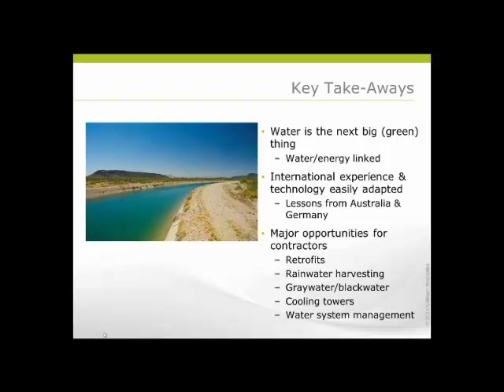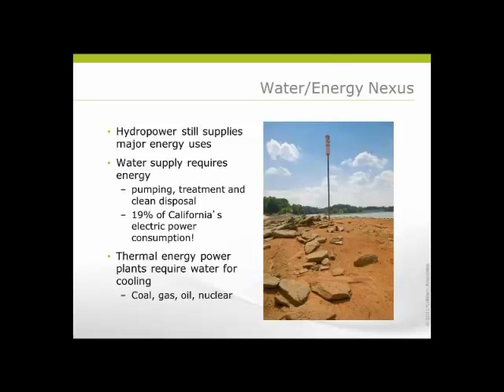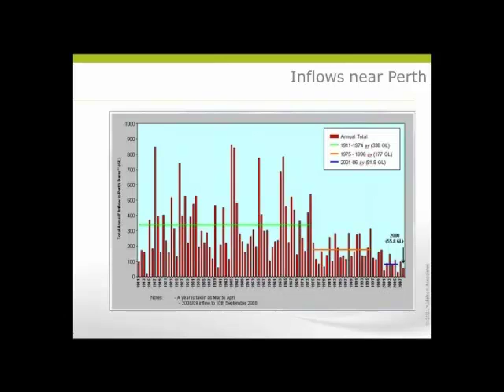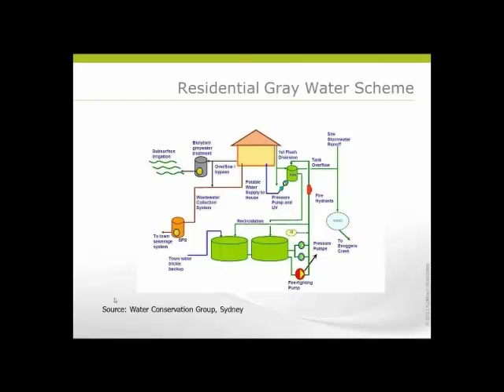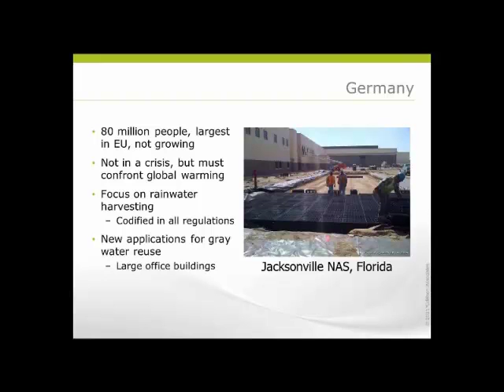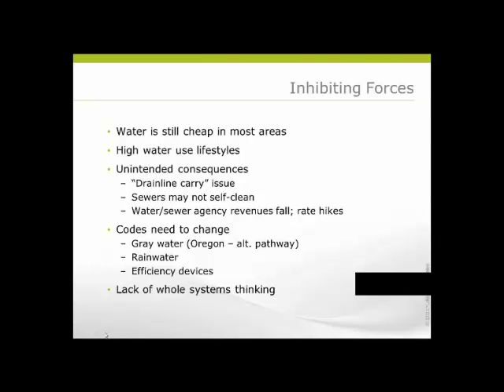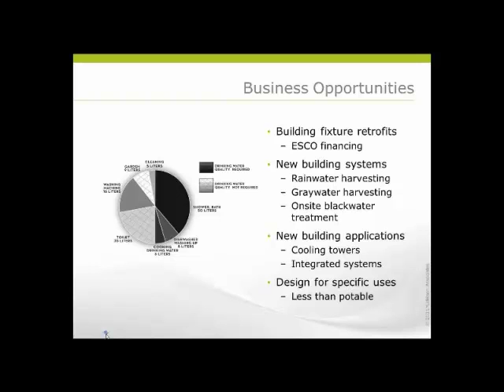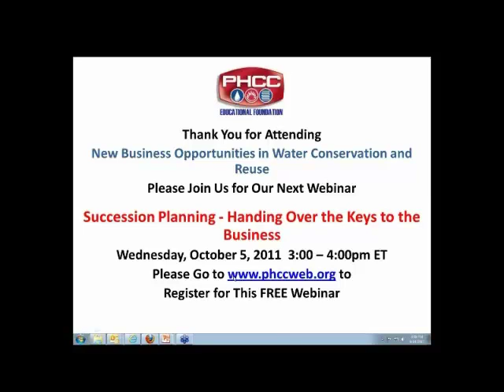Business Opportunities in Water Efficiency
Jerry Yudelson presents a webinar for the PHCC Educational Foundation on how contractors can find opportunities in selling water efficient systems.